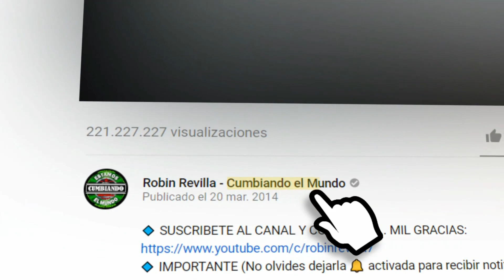LA MATA DE MOTA LOS TROVER FT MARIO POLO